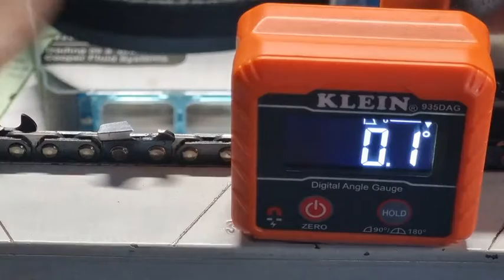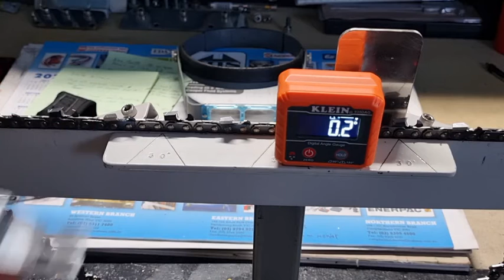Attack Angle of chainsaw tooth explanation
Digital Attack Angle explained